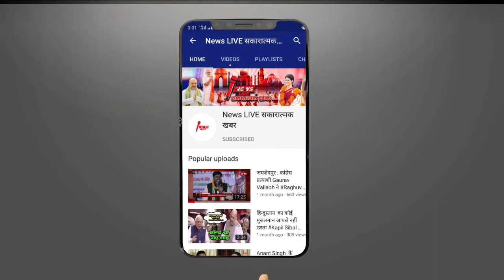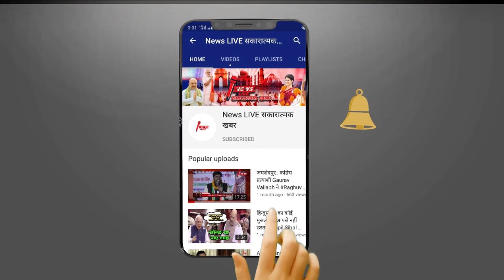Kanpur Police : घर बेचकर जुटाए फिरौती के 30 लाख, पुलिस के सामने रकम ले उड़े किडनैपर्स | NEWSLIVE ...